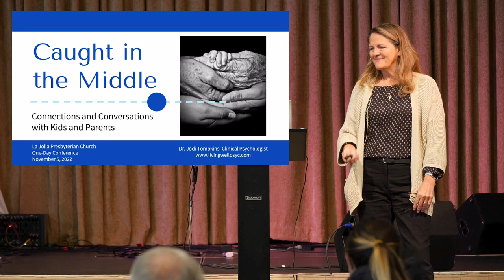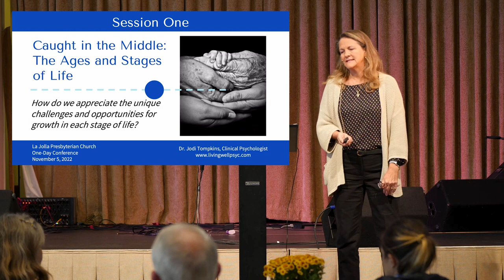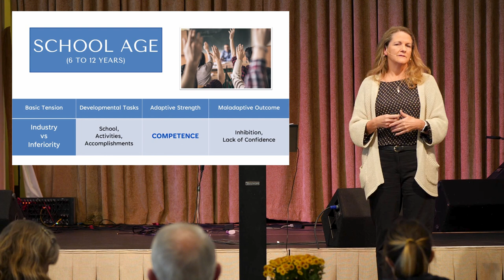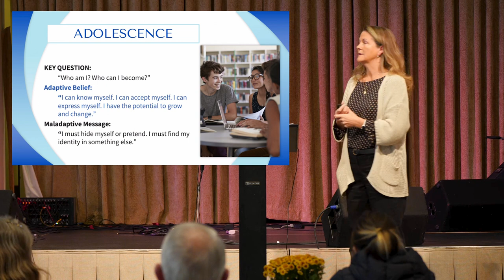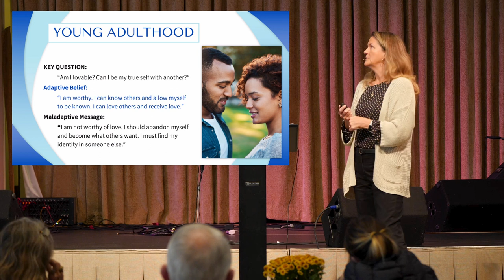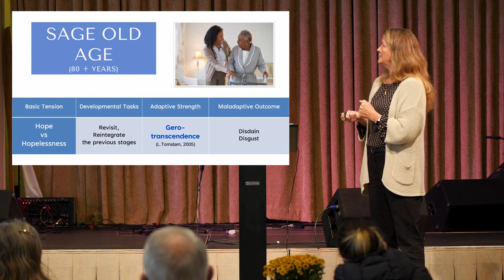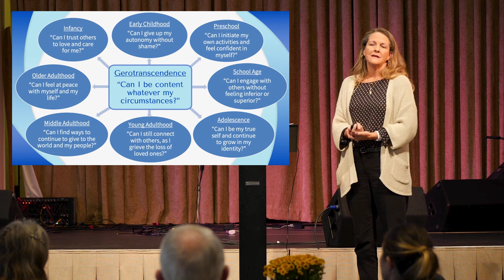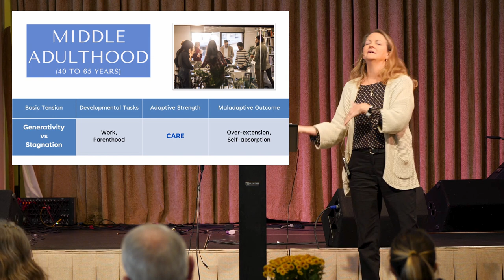Session 1 Caught in the Middle 2022